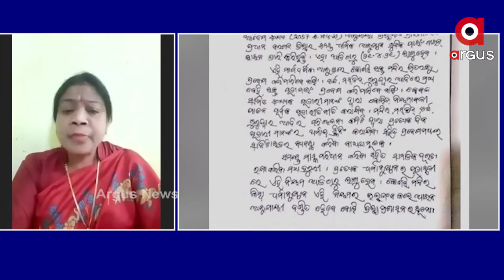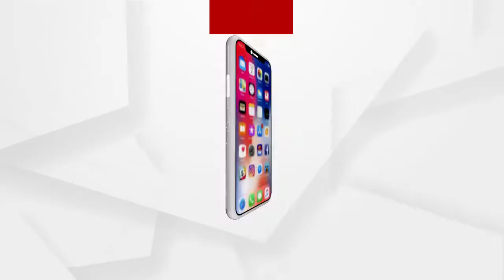କରୋନା ପରିସ୍ଥିତିରେ ଏତେ ଜନଗହଳି କରିବା କଣ ଉଚିତ୍ ଥିଲା?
ଶାସକ ଦଳର ବିଧାୟିକାଙ୍କୁ କରୋନା ନିୟମର ପାଠ ପଢାଇଲେ କଂଗ୍ରେସ ନେତ୍ରୀ ପ୍ରଜ୍ଞା ମହାନ୍ତି...